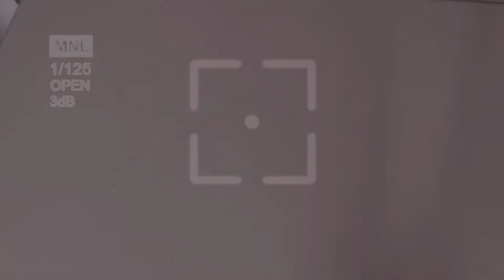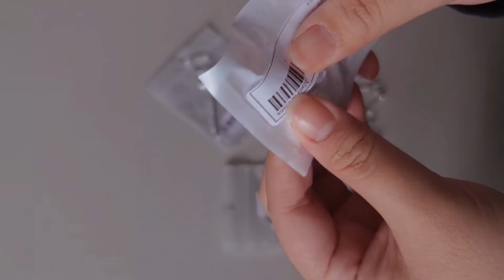unboxing & haul! || what we're buying lately.. || vlog.12 || hansygi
Hello and welcome / back to my channel everyone!

Today's video is unboxing and haul of the things we got lately.. enjoy!♡

⚘️Wattpad - itsBinibiningLuna